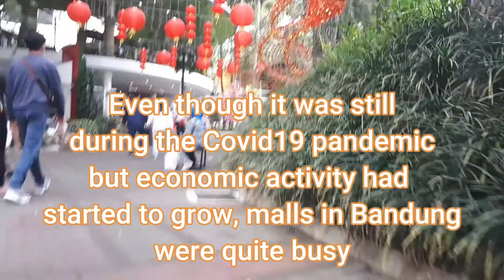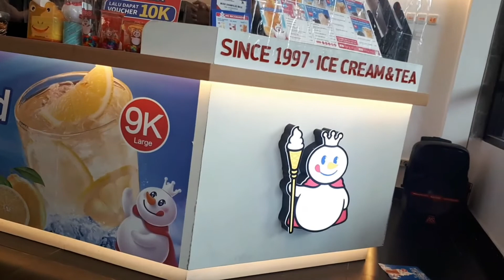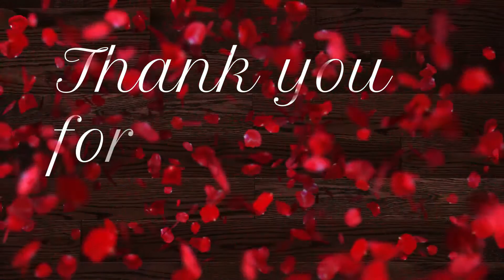CIWALK ONE OF THE MALLS IN BANDUNG - INDONESIA.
If you go to Bandung Indonesia, don't forget to stop by Ciwalk. One of the malls in Bandung that must be visited. The place is comfortable, fun and memorable.